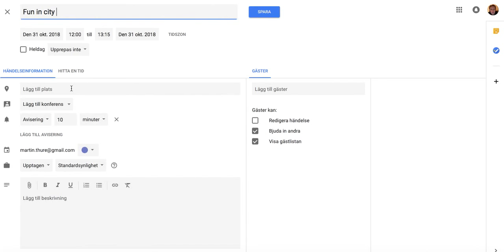Demo video for Unladen.me